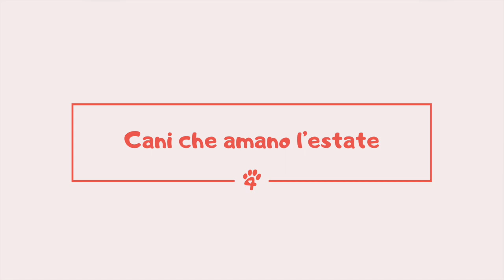Cani che amano l’estate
Si sa, i mesi estivi possono portare parecchi disagi sia per umani che per i nostri amici a quattro zampe che spesso non sopportano bene il caldo. Ma non è sempre così. Forse vi suonerà strano, ma esisto diverse razze di cani che in realtà amano l’estate e anzi non sentono così tanto l’alzarsi delle temperature!